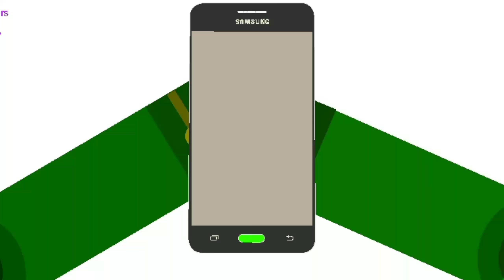Rylo go's to a pizzeria